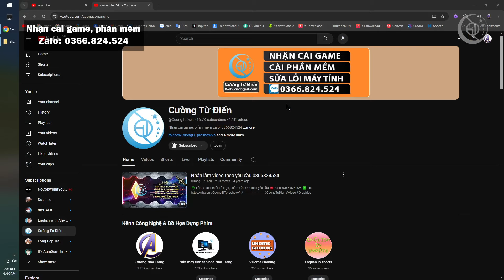Mẹo nâng cấp lính và xe lên 1 sao không cần farm game Ra2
Nhận cài game zalo 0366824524